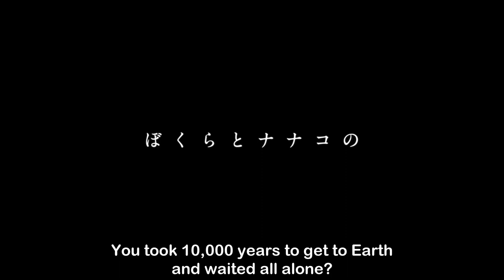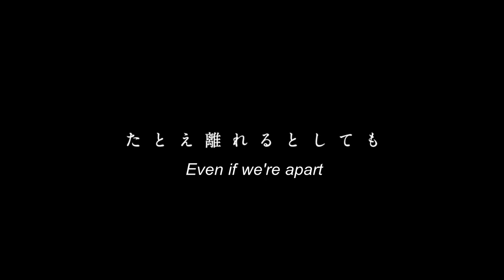BREAK OF DAWN Trailer - English Subtitled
Release in Japan: Oct 21 2022
Director: Tomoyuki Kurokawa “Psychic Detective Yakumo”
Voice Cast:
Hana Sugisaki (as Yuma) “Mary and The Witch's Flower” “Words Bubble Up Like Soda Pop”
Aoi Yuki (as Nanako) “Puella Magi Madoka Magica”
Original Comic: “Bokura no Yoake” (Monthly Afternoon published by Kodansha) by Tetsuya Imai “Alice & Zoroku”
Screenplay by: Dai Sato “Eureka Seven” franchise, “Ghost in the Shell” franchise
Character Design & Chief Animation Director: Takahiko Yoshida ”Yowamushi Pedal: Re: RIDE” “ Yowamushi Pedal: Re: ROAD”
Studio: ZERO-G Inc. “Battery” “DIVE!!” “Grand Blue” “High-Rise Invasion”

Synopsis:
Summer of 2049. Yuma is a kid who loves everything about space and astronomy. He stumbles across an intelligent being from outer space which talks to him by taking over the body of Nanako, Yuma’s home-use AI robot, revealing that it’s an extraterrestrial AI on a spacecraft that had malfunctioned when descending to Earth decades ago. It has been dormant ever since, camouflaging itself as the housing complex where Yuma lives! Meanwhile, this is the last summer before their housing complex is demolished. "Will you help me get back into space?" Amazed, Yuma and his friends decide to work together on their final summer project to launch the spacecraft back to space.